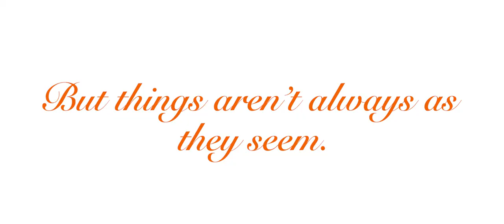DEVIN - Short Film (TRAILER)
Here's a sneak-peek at DEVIN a short film by Zamari TV.